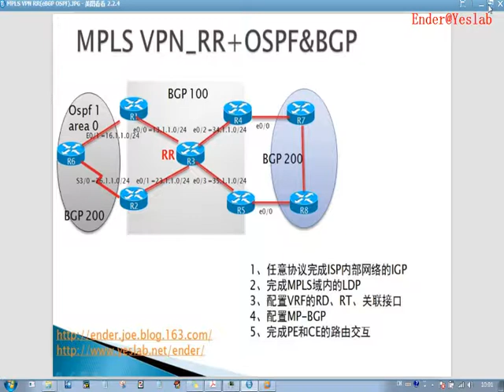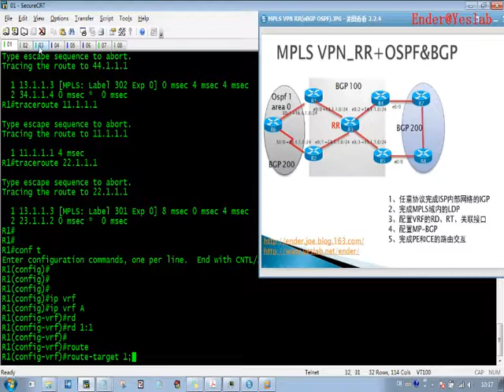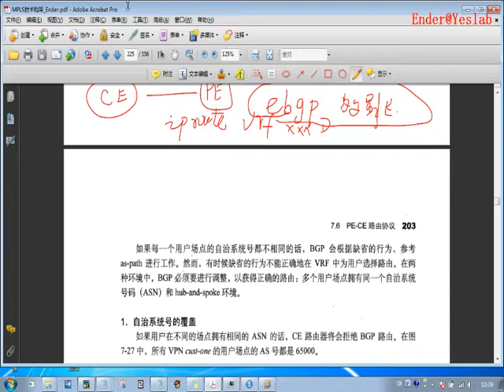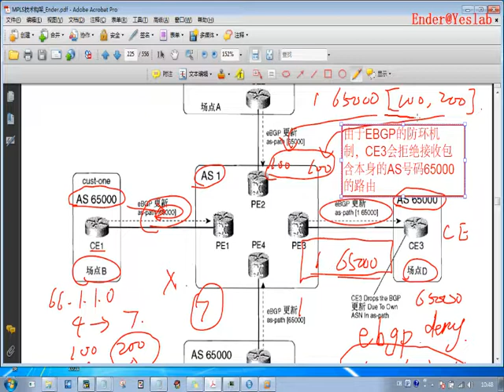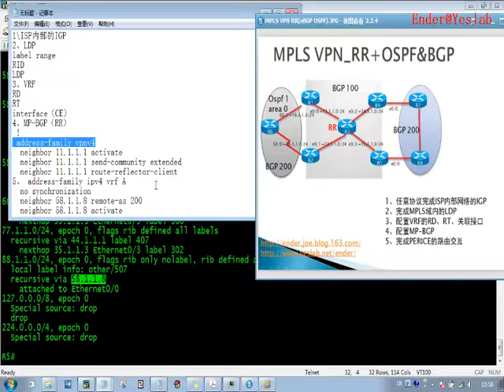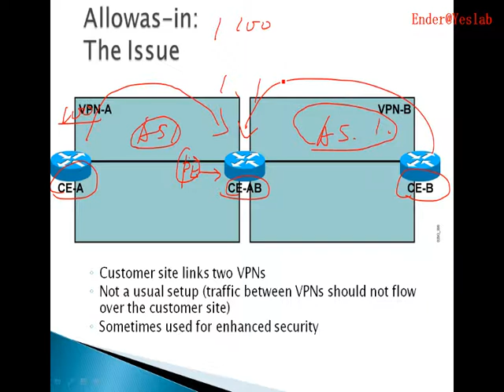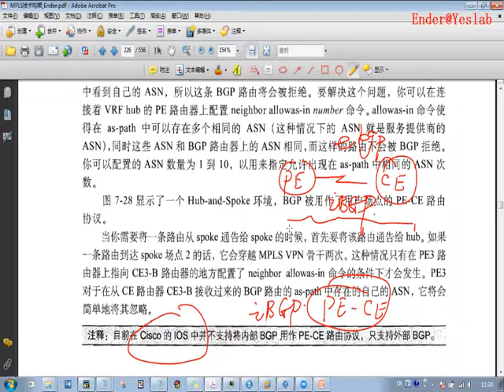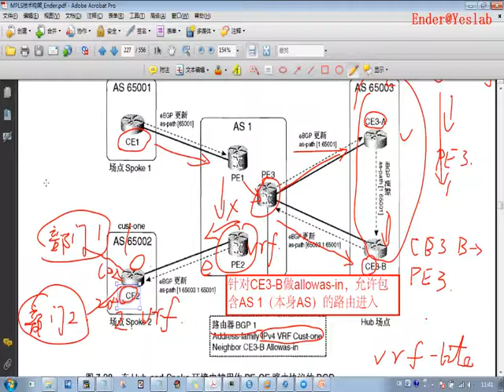Yeslab安德 MPLS技术架构22 MPLS VPN之CE运行BGP